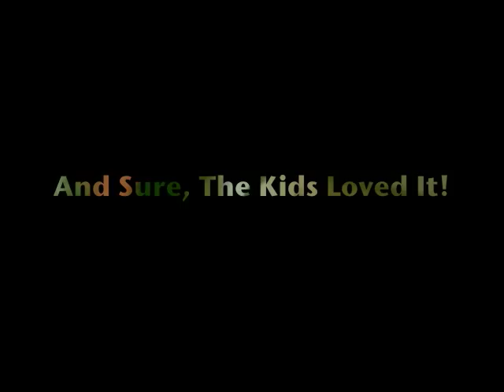Interactive Media Installations University of Limerick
5 Interactive Media Installations held in the Irish World Acadamy of Dance in the University of Limerick by Interactive Media and Music Technology Masters Students, I was part of the 'Musical Chairs' group where we created an interactive set up of 4 stools, when sat on it activates a switch which starts a loop of audio and video fed through 2 projectors. The more people sit, get up, swap chairs the more layers of music and visual effects will happen.

Wait till about 2 mins in and you can see people using the chairs properly and having fun :)

Software used: Max MSP, Jitter, Arduino.

Music clips used in this video: Vagabond of The Western World by Thin Lizzy, Mario Invincibility sample and Paulo Nutini's 'Pencil Full of Lead'